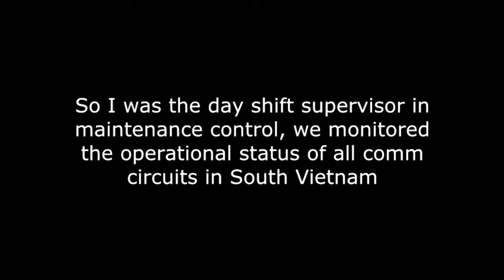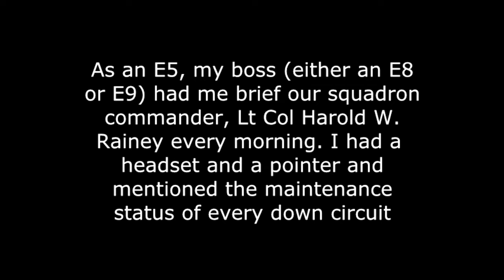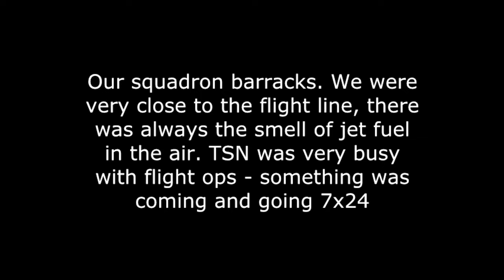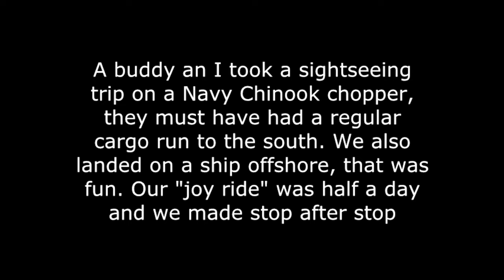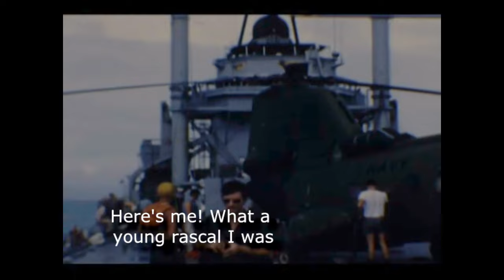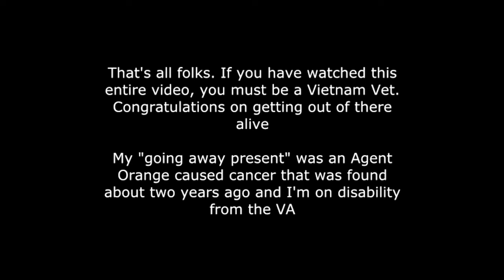Vietnam - Tan Son Nhut AB, Saigon 1971/72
First correction: the combat support group on base was the 377th Combat Support Group, the Air Police, part of the 377th, kept us safe - thanks guys!
Second correction, the heli is a US Navy CH-46 "Sea Knight" and not the CH-47 Chinook.

This is my first attempt at voice over video, sometimes the audio was a bit ahead of the video.

This is some really 'rough' Super 8 film I shot while stationed at Tan Son Nhut AB so sorry about the quality - it wasn't great to begin with and the film itself is about 45 years old. The Darkroom in Los Angles transferred the film to digital media.